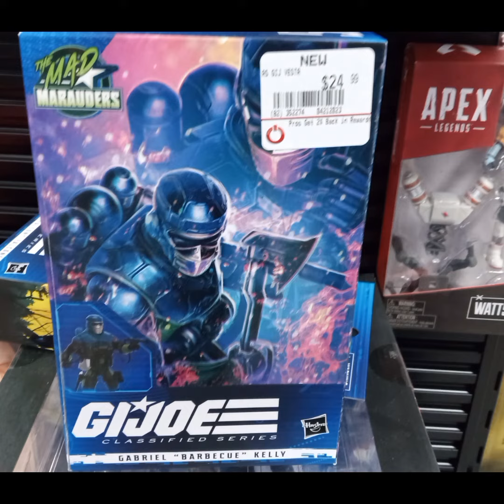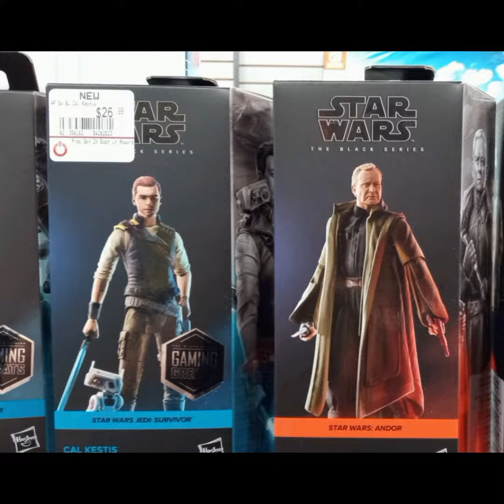Photos from Star Wars Figure Hunt 4/29/23